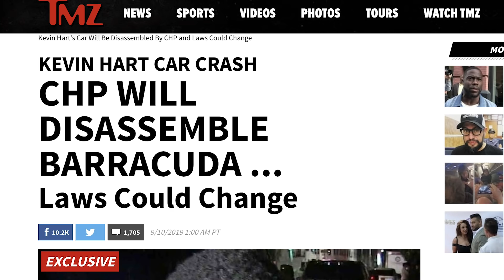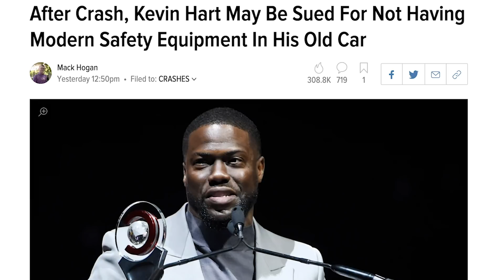The Impact of Kevin Harts Car Crash in CA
Here is why even Kevin Hart might be filing a lawsuit against the builder. I don't see much success nor do I see a lot of changes to the car world resulting from this. I forecast a lot of lawyers getting paid and Kevin Harts insurance company's policies all paying out to their limits as well as possibly him paying some nuisance money to make his fake friends go away forever until they sell their book rights.